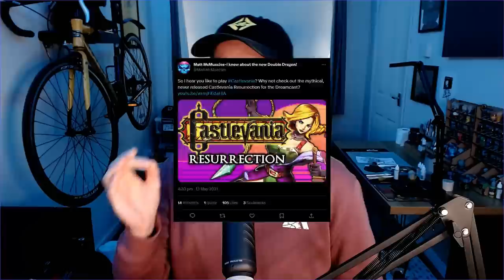8 CANCELLED Video Games You Can Still Totally Play | The Deep Cut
Cancelled? CANCELLED?!? I'll show you!

We can only imagine this was the blistering rage felt by the games on today's list for being so close to completion yet canned before anyone got a chance to sample them. Thankfully Jules has found a few extra special titles that might not have made it to market but CAN be actually be played! Get your shovels as we unearth some truly buried gaming gems!

00:00 The best cancelled video games
01:08 Castlevania Ressurection
02:31 Tomb Raider 10th Anniversary Edition
03:43 Project Van Buren
05:36 Star Wars Battlefront 3
7:01 Drac's Night Out
8:35 Resident Evil 1.5
10:07 PT
11:00 Tiny Toons Adventures Defenders of the Universe